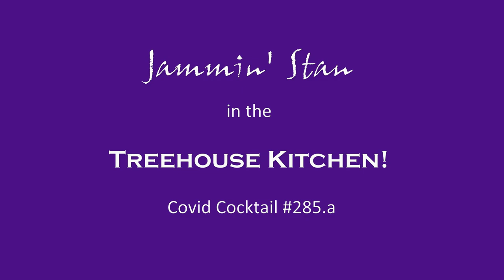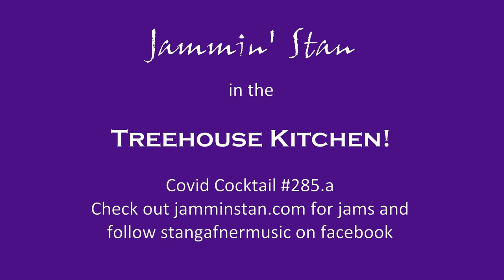Boochequila... a Covid Coctail from the lost year of 2020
It's Kombucha and Tequila, of course... tasty! And good for you.